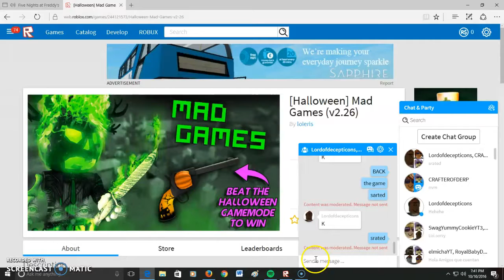Roblox mad games part one